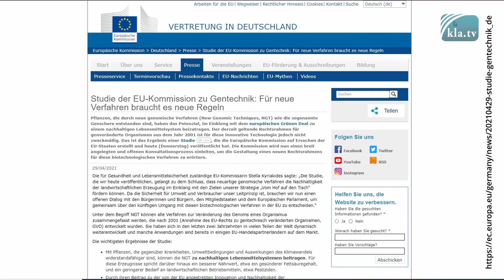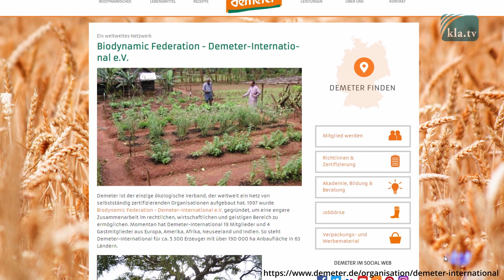EU winkt Gentechnik durch die Hintertür – doch nicht ohne Widerstand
+++ Bitte TEILEN +++

Gemäß einer Studie der EU brauchen künftig gentechnisch verändertes Obst, Gemüse, Fleisch und Fertigprodukte nicht mehr die Zulassung für Gentechnik und müssen daher auch nicht mehr gekennzeichnet werden. Doch wache Lebensmittelproduzenten und -konsumenten machen sich dagegen stark.

▬▬▬▬ QUELLEN / LINKS▬▬▬▬▬▬▬▬▬▬▬▬▬▬▬▬▬
Zur Studie der EU